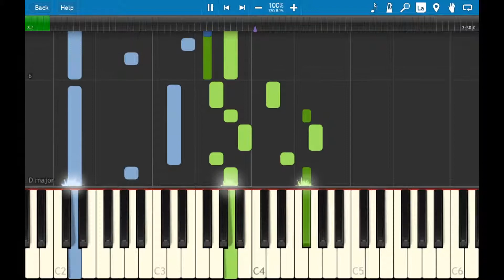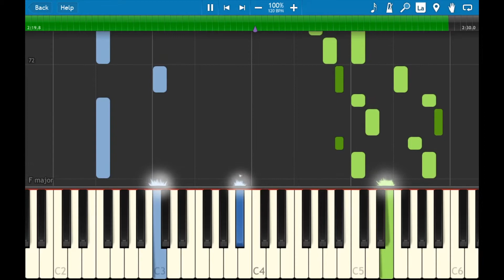A Whole New World - Easy Piano Tutorials [PianoLand]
Learn to play the disney classic A Whole New World on the piano using this easy tutorial.

Request for tutorials on your favorite songs in the comments section below.